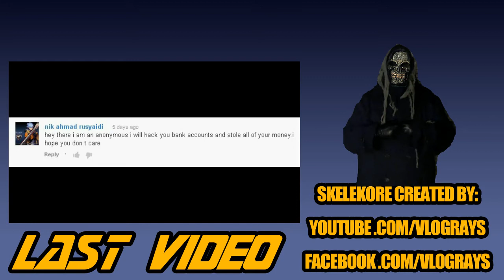Random Video Time: Amanda Bynes | The Annoying Orange & More